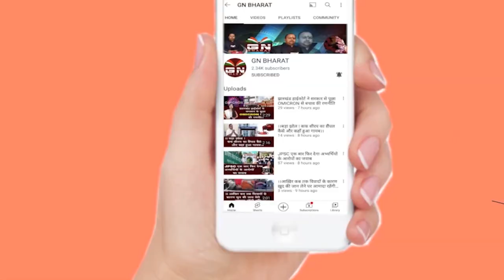पूर्व मंत्री एनोस एक्का को जमानत मिलते ही...पूर्व मंत्री ने कहा- अधूरा काम अब होगा पूरा